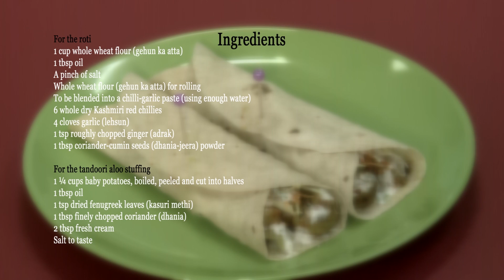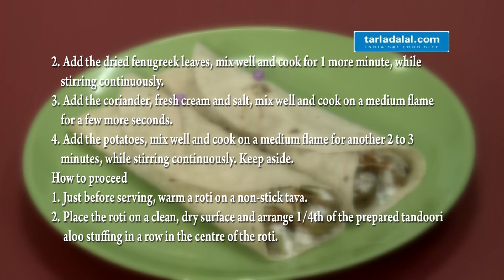तंदुरी आलू रैप (Tandoori Aloo Wrap) by Tarla Dalal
Tandoori Aloo Wrap,easy and lip-smacking wrap!

Tandoori Aloo Wrap

Baby potatoes tossed in a spicy paste and then wrapped up with a flavoured curd dressing -- let's see if you can say 'no' to this! the mildness of curds complements the spicy tandoori aloo in this lip-smacking wrap! when making for kids reduce the chilli-garlic chutney and instead increase the amount of fresh cream used in this recipe

Makes 4 wraps

Ingredients

For The Roti
1 cup whole wheat flour (gehun ka atta)
1 tbsp oil
a pinch of salt
whole wheat flour (gehun ka atta) for rolling

To Be Blended Into A Chilli-garlic Paste (using Enough Water)
6 whole dry kashmiri red chillies
4 garlic (lehsun) cloves
1 tsp roughly chopped ginger (adrak)
1 tbsp coriander-cumin seeds (dhania-jeera) powder

For The Tandoori Aloo Stuffing
1 1/4 cups baby potatoes , boiled , peeled and cut into halves
1 tbsp oil
1 tsp dried fenugreek leaves (kasuri methi)
1 tbsp finely chopped coriander (dhania)
2 tbsp fresh cream

To Be Mixed Into A Curd Dressing
1/2 cup thick curds (dahi) , whisked
salt to taste
2 tsp finely chopped garlic (lehsun)
1/2 tsp roasted cumin seeds (jeera) powder
a pinch of sugar
4 tsp milk
1/4 cup finely chopped spring onion greens

Other Ingredients
1 cup shredded cabbage
8 tbsp grated carrot
1 tsp chaat masala

Method
For the roti

1. Combine all the ingredients in a bowl and knead into a soft dough using
    enough water. Keep aside.
2. Divide the dough into 4 equal portions and roll out each portion into 200 mm.
    (8") diameter circle using a little flour.
3. Heat a non-stick tava (griddle) and lightly cook the rotis on both the sides.
    Keep aside.

For the aloo stuffing

1. Heat the oil in a broad non-stick pan, add the prepared chilli-garlic paste and sauté
    on a medium flame for 1 to 2 minutes.
2. Add the dried fenugreek leaves, mix well and cook for 1 more minute, while
   stirring continuously.
3. Add the coriander, fresh cream and salt, mix well and cook on a medium flame for
    a few more seconds.
4. Add the potatoes, mix well and cook on a medium flame for another 2 to 3
   minutes, while stirring continuously. Keep aside.

1. Just before serving, warm a roti on a non-stick tava.
2. Place the roti on a clean, dry surface and arrange 1/4th of the prepared tandoori
    aloo stuffing in a row in the centre of the roti.
3. Spread 1/4 cup of cabbage and 2 tbsp of carrots over it.
4. Sprinkle 1/4 tsp of chaat masala over it.
5. Finally spread 1/4th of the prepared dressing over it and roll the roti tightly.
6. Repeat with the remaining ingredients to make 3 more wraps.
7. Serve immediately.

Tips
1. To induce the baby potatoes to absorb the flavours of the paste, scrub the
    baby potatoes roughly.